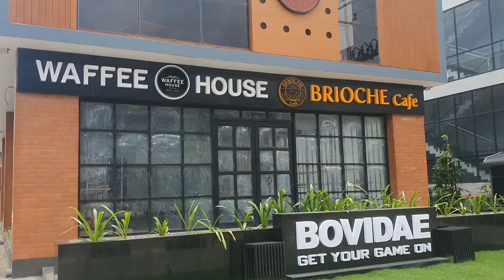BOVIDAE. KERALA BIGGEST SPORTSMALL.PERINTHALMANNA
Sports mall .perinthalmanna